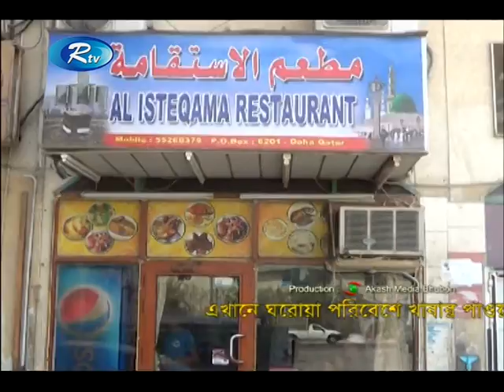কাতারের রাজধানীর দোহার সবজি মার্কেটের প্রাণকেন্দ্রে রফিক ভাই এর হোটেলে আপনাকে স্বাগতম।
*** কাতারের রাজধানীর দোহার সবজি মার্কেটের প্রাণকেন্দ্রে অবস্থিত ঐতিহ্যবাহী রফিক ভাই এর হোটেলে আপনাকে স্বাগতম।এখানে ঘরোয়া  পরিবেশে খাবার  পাওয়া যায় এবং বিভিন্ন অনুষ্ঠানের খাবার সরবরাহ করা হয় ।